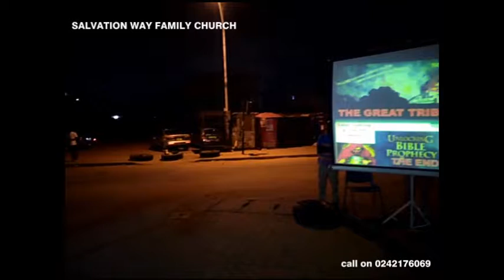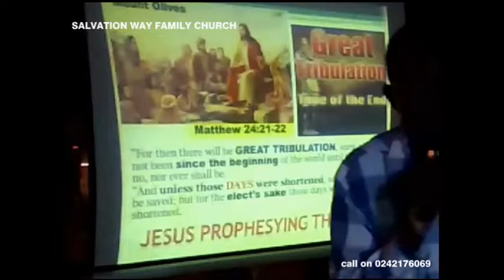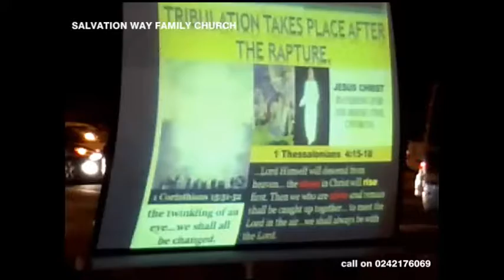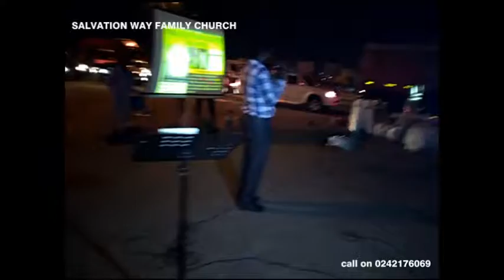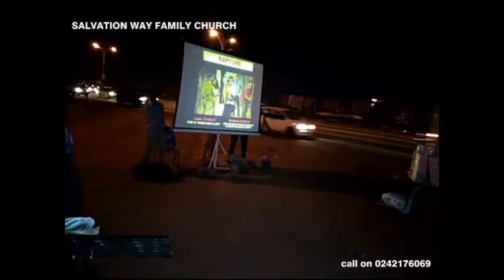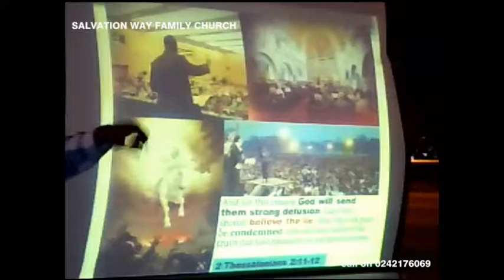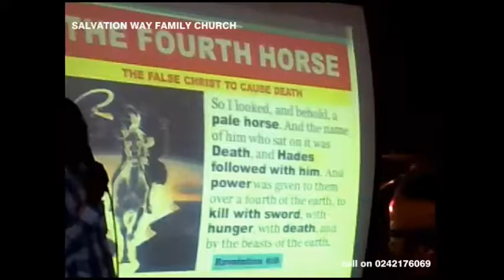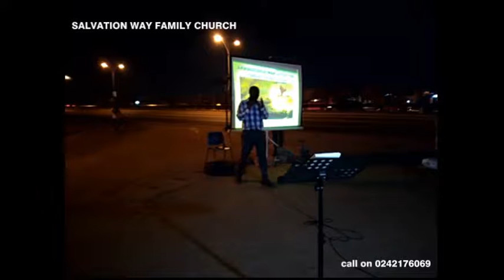THE GREAT TRIBULATION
Brethren, after RAPTURE. This world is going to be ruff. So please be rapture ready any where and any time because the tribulation the follows the departure of the saint is going to be horrific and unbearable.
Please repent